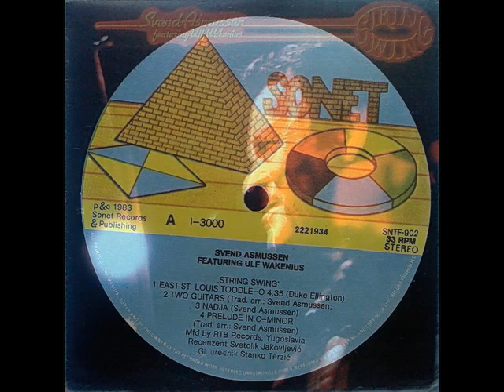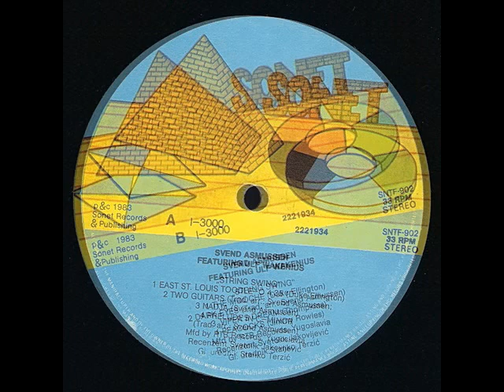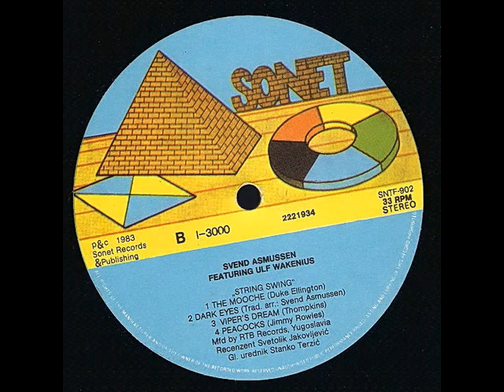Peacocks String Swing Svend Asmussen